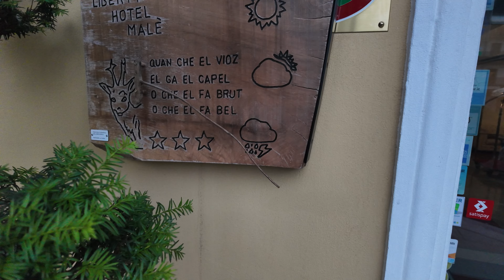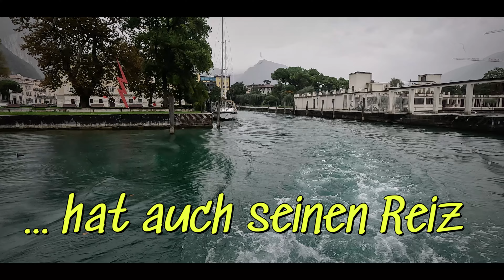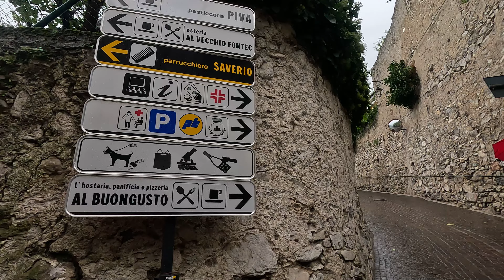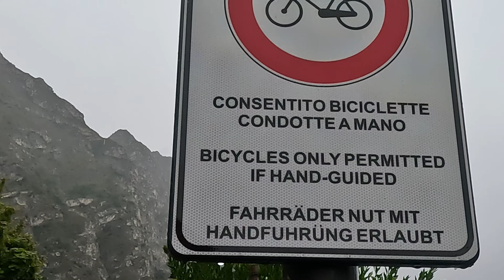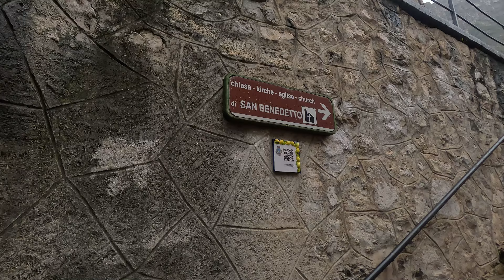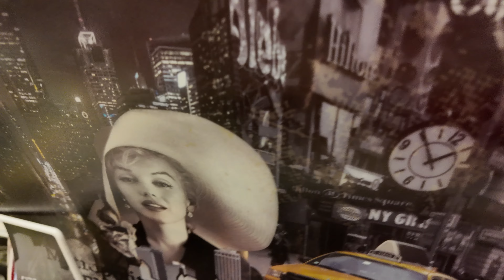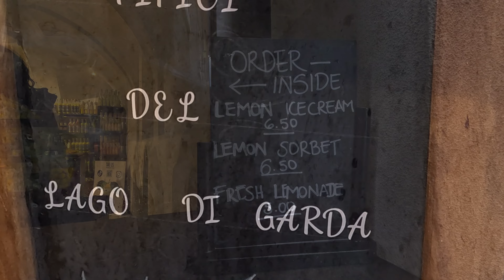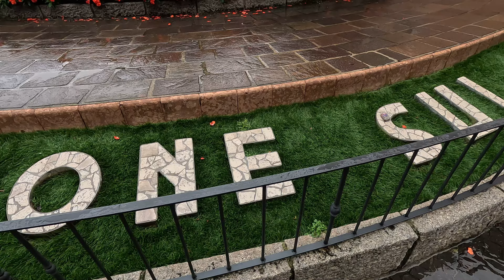Gardasee - Bootsfahrt / Sightseeing Limone und Malcesine Trentino - Reise im Herbst Teil2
Hallo,Gemeinde
hier der 2.Teil unserer Trentino-Busreise im Oktober 2024.
Wetterbedingt weichen wir vom chronologischen Ablauf ab ...Wir waren zwar mit dem Bus unterwegs durchs Trentino - aber leider war es nicht möglich, die Fahrten filmisch so festzuhalten, dass es für ein eigenes Video reichen würde. Schade, denn die angefahrenen Ziele  - u.a. Trient und Madonna di Campiglio - wären es wert gewesen 🥺
Spoiler:  Wir werden dennoch ein paar kleine Eindrücke in einem Filmchen zusammenstellen  - sozusagen ein best of the worst . Demnächst hier zu sehen.😎
Soweit dazu.
Im vorliegenden Teil fahren wir zum Gardasee, genauer gesagt nach Torbole.
Dort besteigen wir die " Speedy Gonzale ", ein Boot,welches uns zunächst nach Limone schippert. Das schlechte Wetter bleibt uns treu, aber dennoch gibt es viel zu sehen.
In Limone machen wir einen ausgiebigen Spaziergang , bis hoch zur Kirche San Bernadetto. Trotz der regnerischen Umstände, ist die Ortschaft sehr gut besucht und voller Leben. Malerische Gässchen und alte Bauten machen das einzigartige Flair dieser Ortschaft aus.
Natürlich werden auch wir von den Souvenierläden magisch angezogen...😉
Noch kurz die Uferpromenade besichtigt, dann geht es wieder auf´s Boot.
Nach kurzer Fahrt gehen wir dann in Malcesine von Bord.
Auch dort erfolgt noch ein Sightseeing, bevor uns der Bus zurück nach Male fährt.

Wie immer freuen wir uns auf Kommentare, den ein oder anderen Daumen - und natürlich sind wir neuen Abos auch nicht abgeneigt 😎
Die " 500 " ist in Sichtweite!! Ihr motiviert uns immer aufs Neue, guten Content für den Kanal herzustellen 👍👍)

Badische Grüsse
Gaby & Michael